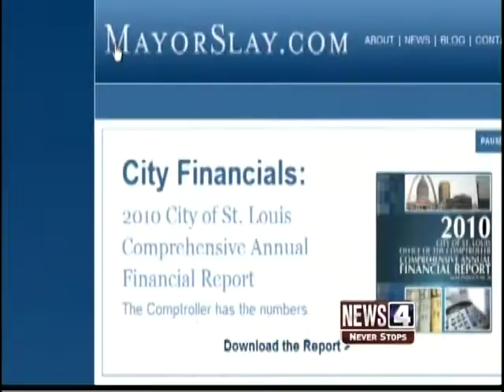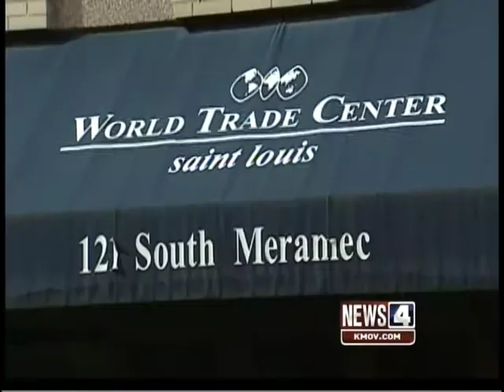St. Louis City & St. Louis County to re-marry?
The economic arms of St. Louis City and St. Louis County could join hands. Could that lead to ultimate re-marriage of the city and county? Broadcast November 30, 2011.